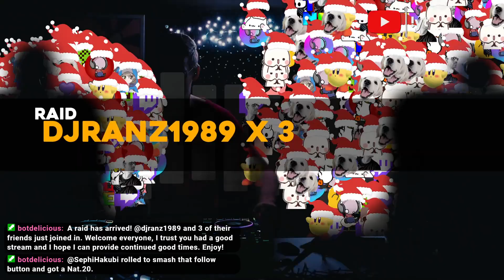Early AF Sessions Ep. 5 - Progressive